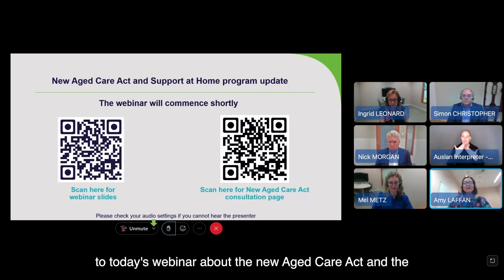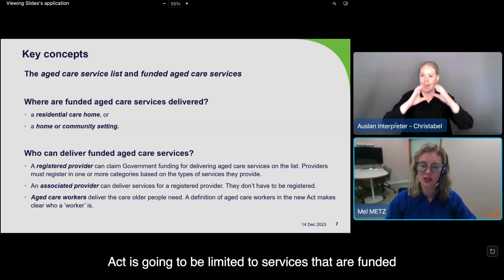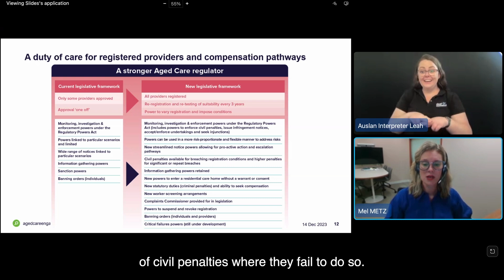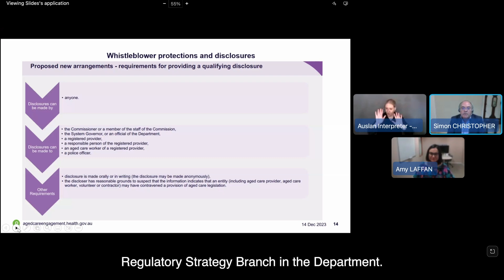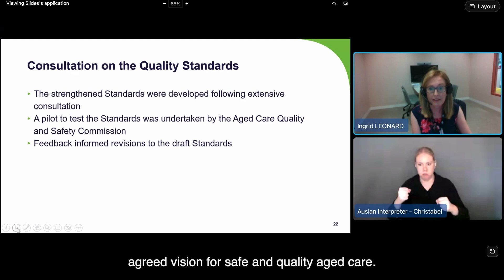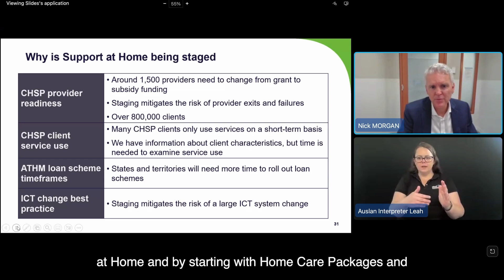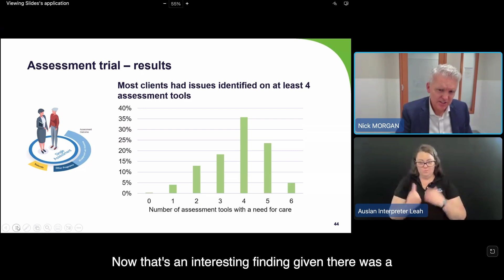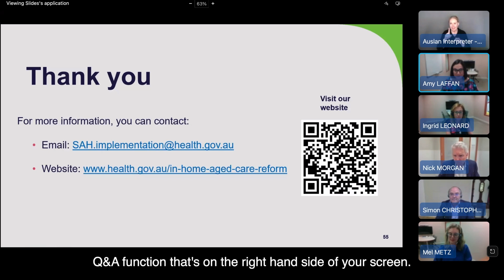New Aged Care Act and Support at Home program update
This webinar provides updates on: the development of the new Aged Care Act, a new model for regulating aged care, the strengthened Aged Care Quality Standards, and in-home aged care reforms, including the new Support at Home program. It also includes a live question-and-answer session.

0:00 Welcome and introduction
3:20 New Aged Care Act – Mel Metz
27:53 New Aged Care Act next step
29:40 Provider registration categories – Simon Christopher
35:28 Transition and deeming arrangements
37:47 The strengthened Aged Care Quality Standards – Ingrid Leonard
43:04 Support at Home staging and implementation – Nick Morgan
47:54 Why are we staging the implementation
49:23 What will in home aged care look like in July 2025
55:28 What will in home aged care look like post July 2027
56:25 Assessment classification and funding arrangements
1:06 Support at home next steps
1:08 Q&A
1:26 End

Presenters are:
• Amy Laffan, First Assistant Secretary, Quality and Assurance Division
• Mel Metz, Assistant Secretary, Legislative Reform Branch
• Simon Christopher, Director, Harmonisation and  Regulatory Strategy Branch
• Ingrid Leonard, Assistant Secretary, Choice and Transparency Branch
• Nick Morgan, Assistant Secretary, Support at Home Reform Branch